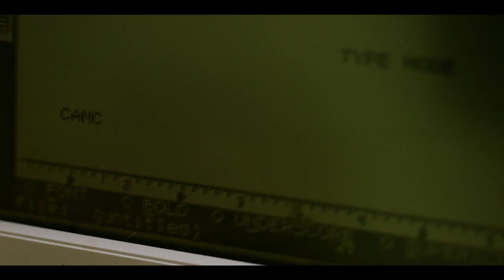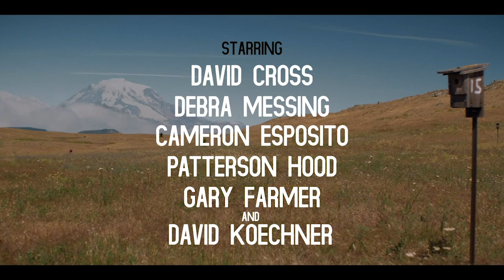Giants in the Trees perform "Sasquatch". (Including images from the new film "The Dark Divide")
After many months of lockdown / separation, Giants in the Trees played together once again. Ascertaining where individuals moved about —or didn't— in the preceding weeks, we felt a convergence was safe. In this video, which is promoting the new film "The Dark Divide", we collaborate with Dr. Robert Michael Pyle, as part of a virtual panel presentation regarding the Gifford Pinchot National Forrest. We perform our song "Sasquatch".

"The Dark Divide" stars David Cross and Debra Messing—coming November 10.

"Sasquatch" (2017, Novoselić, Raye, Prestegard and Friend.)

Jillian Raye: Vocal, Banjo
Jennifer Johnson: Vocal
Erik Friend: Drums
Krist Novoselić: Bass
Ray Prestegard: Guitar, Harp

Introduction: Dr. Robert Michael Pyle

Mix / Recording: Jack Endino
Grip: Brian Fleming